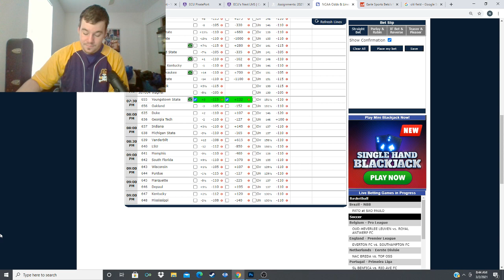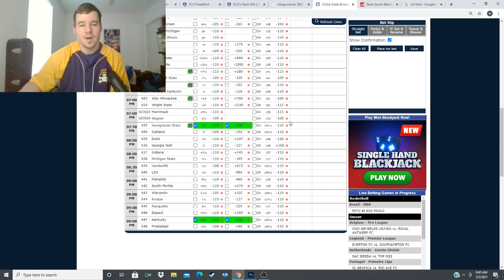NCAAM Basketball Best Bets- 3-2-2021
We are 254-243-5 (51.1%) In NCAAM This Season